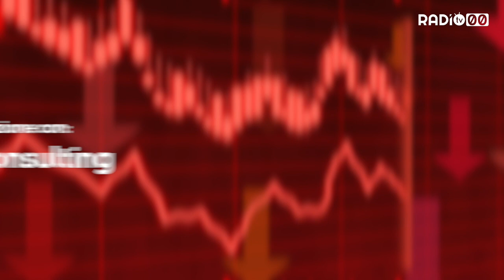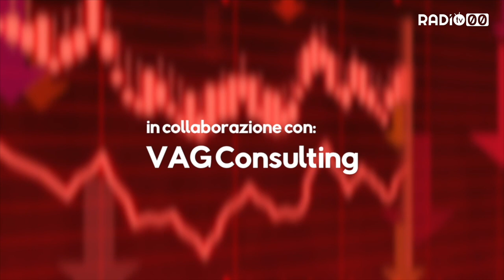ECONOMIA PRIMA E DOPO - 21 Aprile 2020